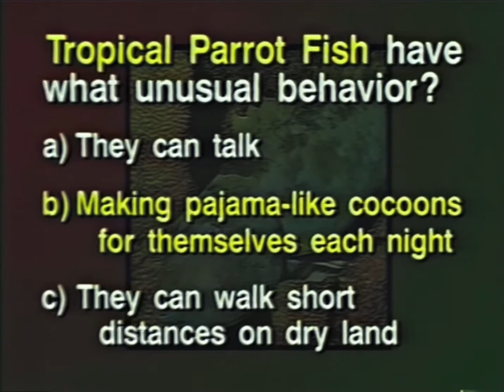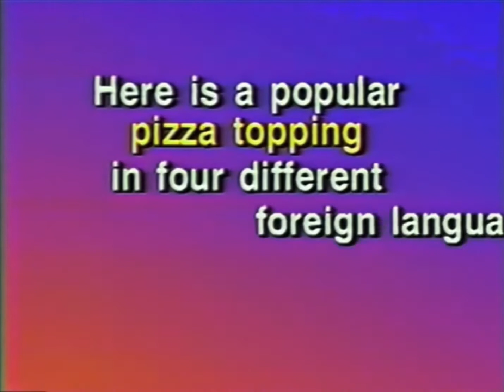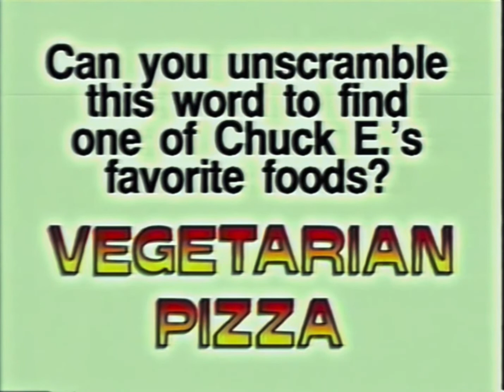Trivia 5 - CEC TV